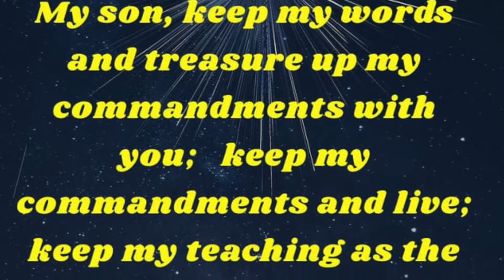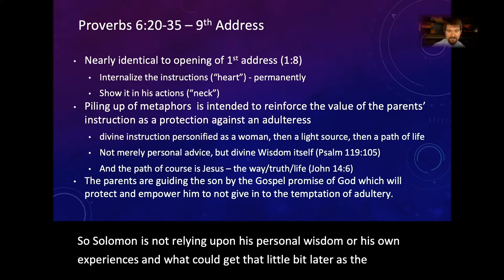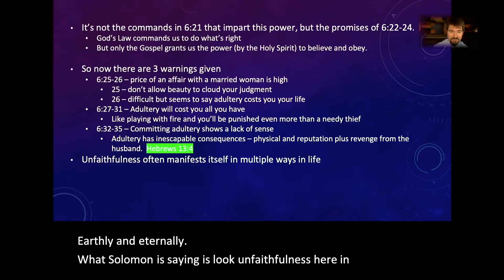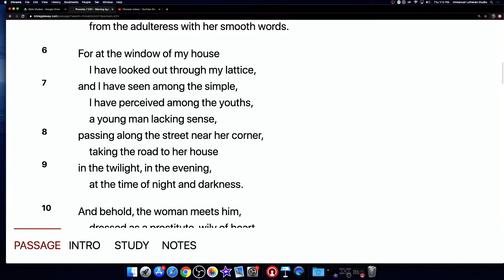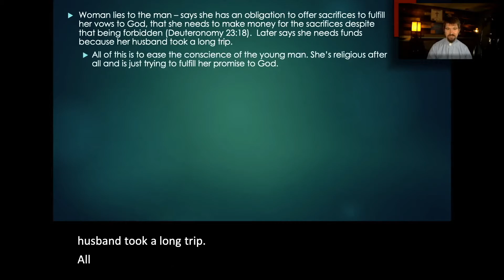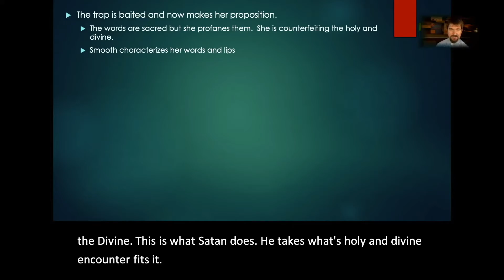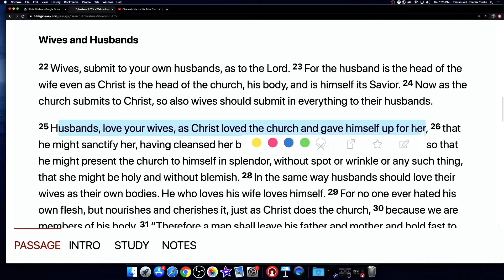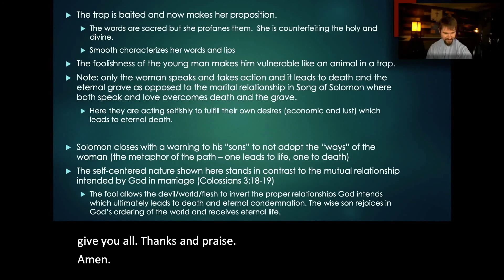Proverbs Ch. 6:20 - Ch. 7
We finish up the 10 addresses from father to son.